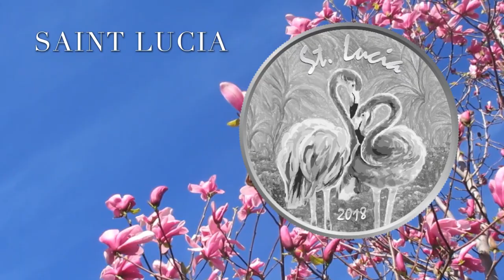EC8 - Eastern Caribbean Coin Program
The EC8 program will consist of four coins minted in 2018 on behalf of each of the eight Caribbean island members that comprise the ECCB - Anguilla, Antigua and Barbuda, Commonwealth of Dominica, Grenada, Montserrat, Saint Kitts and Nevis, Saint Lucia, and Saint Vincent and the Grenadines.  The ECCB is the official issuer of the Eastern Caribbean Dollar - the Currency of the EC8 2018 Coin Program. These coins are legal tender in the territories of all eight members that comprise the Eastern Caribbean Central Bank.